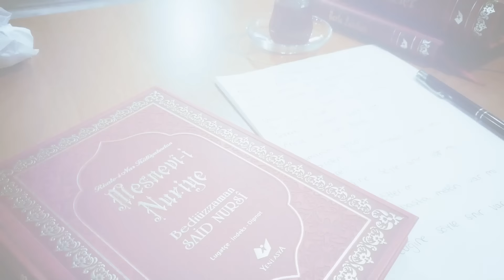Enes Kurt - Uyan Gözlerim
Enes Kurt'un, MGM Müzik etiketiyle yayınlanan "Esselamu Aleyke" albümünde yer alan "Uyan Gözlerim" isimli şarkısı, video klibiyle netd müzik'te.

Söz: Anonim
Düzenleme: Hasan Bitmez
Yönetmen: Enes Kurt